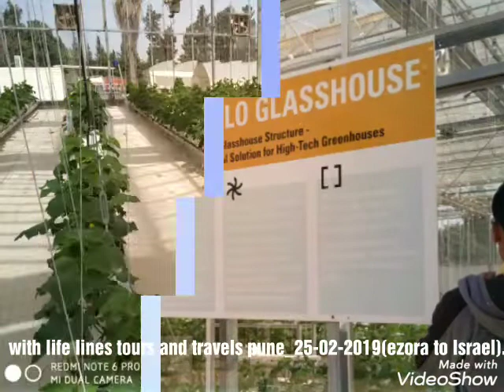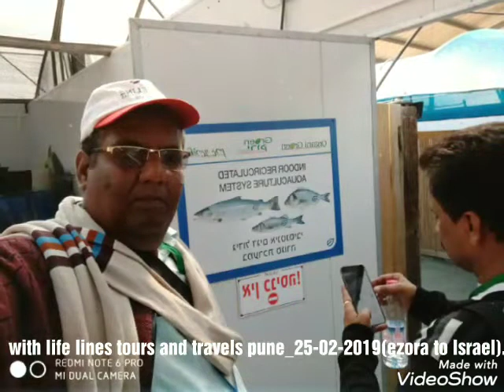With life lines tours and travels_25-02-2019(ezora to Israel)